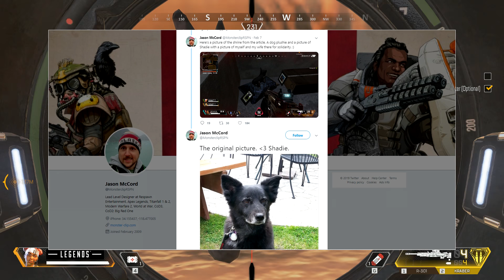ความลับตุ๊กตาไดโนเสาร์ลึกลับ และความเศร้าที่ซ่อนไว้ในเกม Apex Legends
ติดตามการไลฟ์สด คลิ๊กที่ลิงค์เลยครับ

facebook ส่วนตั๊วส่วนตัว